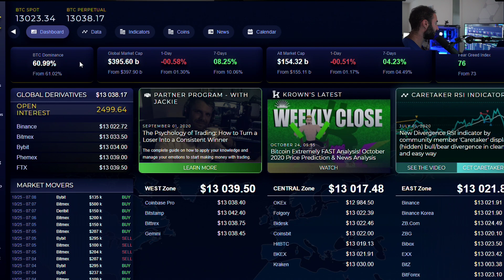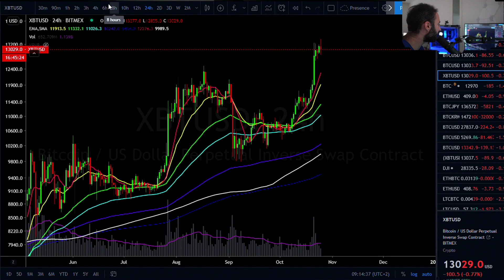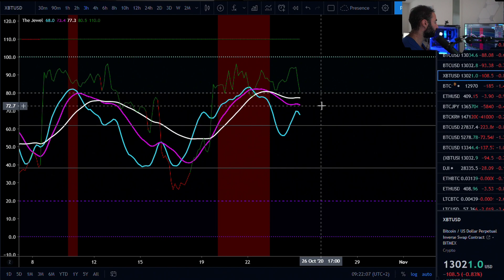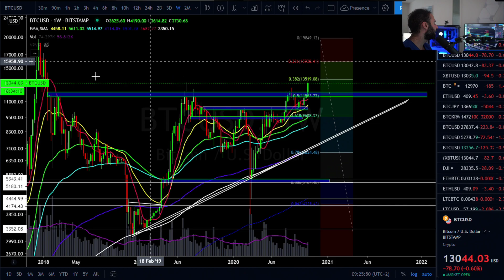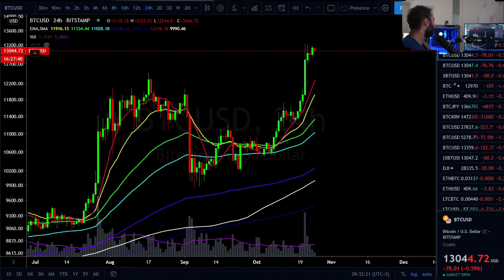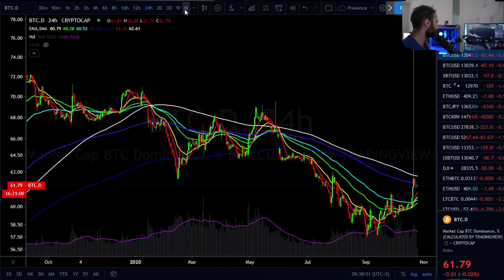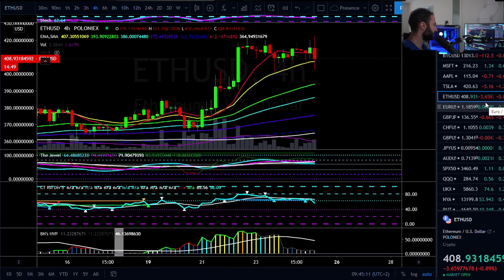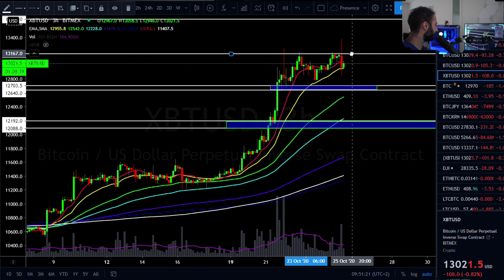Bitcoin $14,000 INCOMING? (What To Look For!) October 2020 Price Prediction & News Analysis